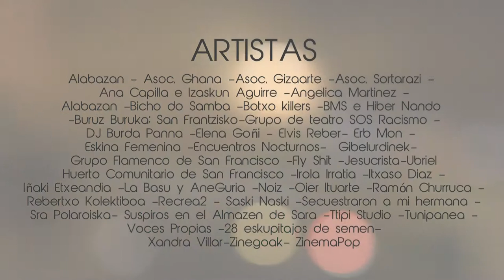Gau Irekia 2014